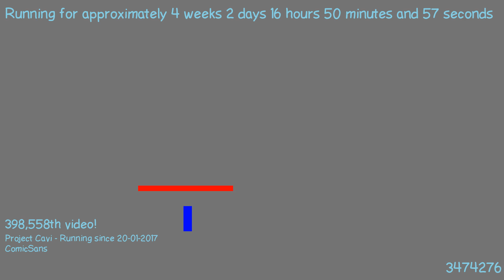1487602520 - Webdriver Cavi - T1